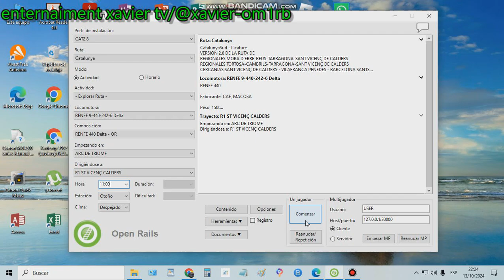open rails trains 5 regional expres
este tren regional expres procedente puigcerda, pero nosotros
empezaremos antes de llegar a arc de triomf, ya que esta ruta no va mas alla de
arc de tromf,estacio de frança, l'espluga de francoli y cambrils ( por el momento)
utilizaremos la 440 delta, disfruten del viaje.